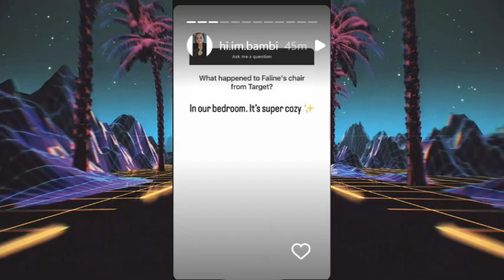AMBERLYNN REID IS STILL DELUSIONAL ABOUT HER SIZE (AT 521 LBS!): INSTAGRAM Q & A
AMBERLYNN REID IS AGAIN DEMONSTRATING HER DELUSION REGARDING HER SIZE AND THE SUPER SMALL CHAIR THAT HAD WIPEY RUNNING BACK OUT TO TARGET TO GET IT. ALR WAS EAGER TO PROVE TO US SHE COULD FIT IN IT, RESULTING IN SECOND-HAND EMBARASSMENT FOR ALL VIEWERS (AND SOME FUNNY FOOTAGE). RECENTLY, SOMEONE ASKED ALR ABOUT THE CHAIR, AND SHE REPLIED SAYING HOW COZY IT IS. LMAO